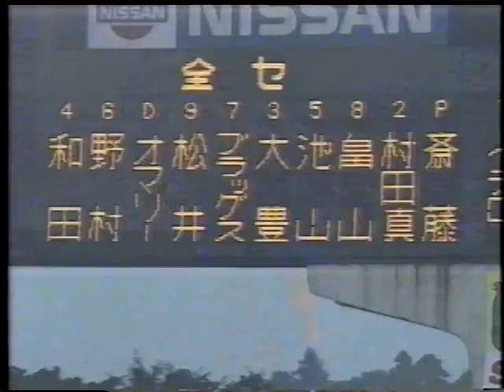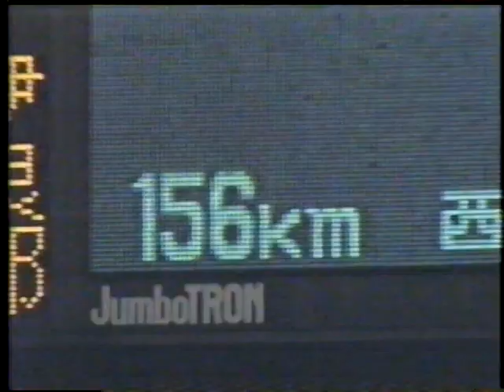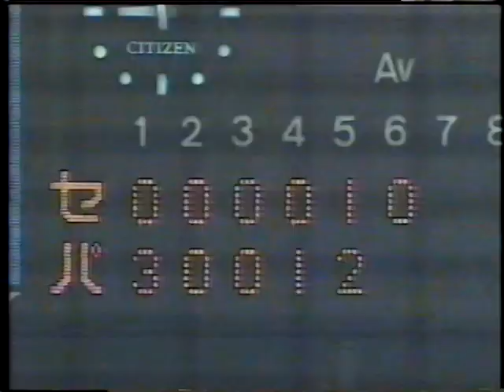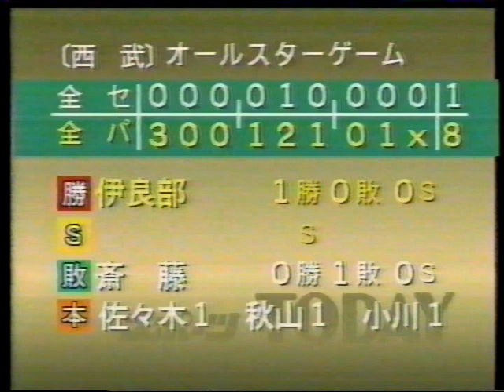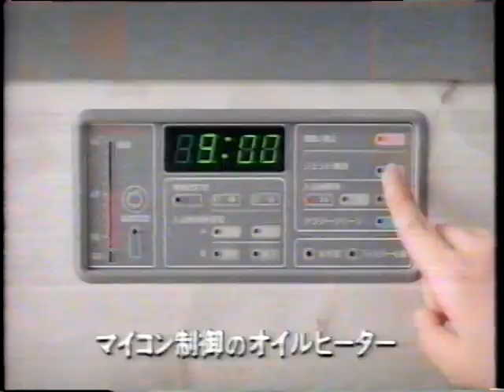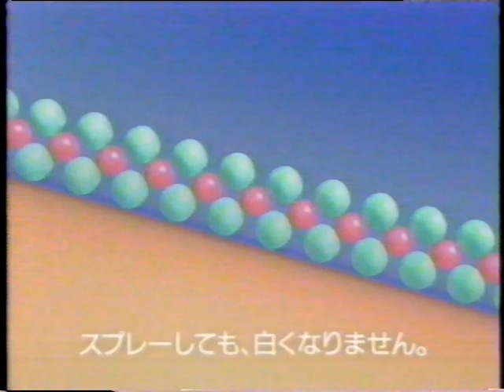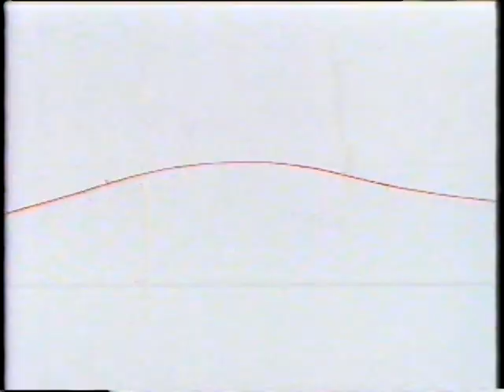平成6年7月19日 スポーツTODAY オールスターゲーム 第1戦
ダイエー　ホークス　松永浩美　吉永幸一郎　トラックスラー　佐々木誠　畠山準　秋山幸二　西武球場